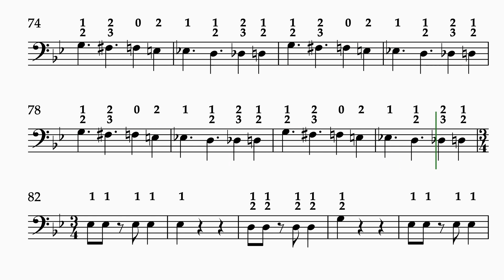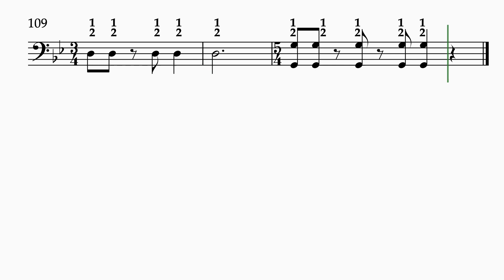8th Midnight Escape Baritone Slow